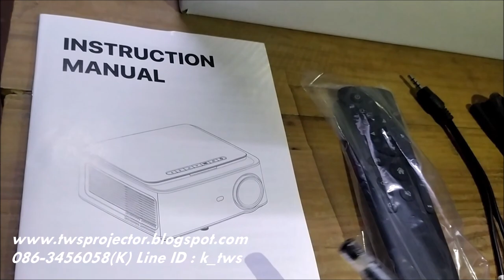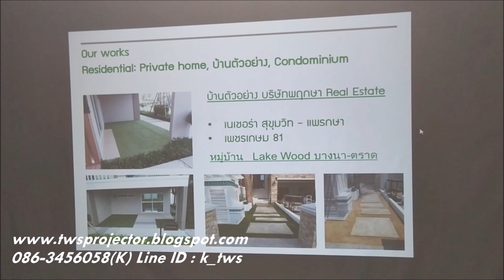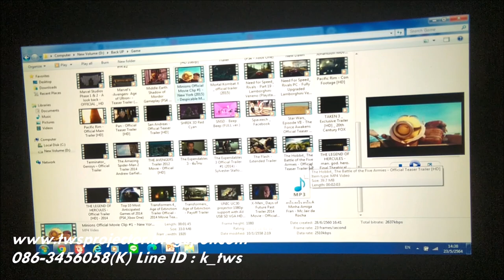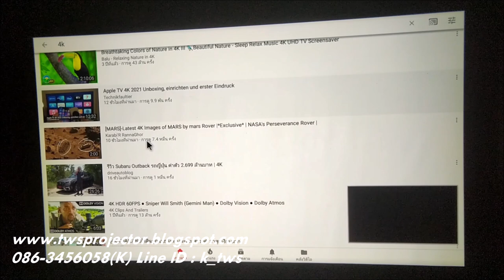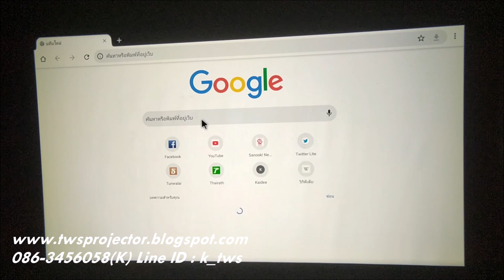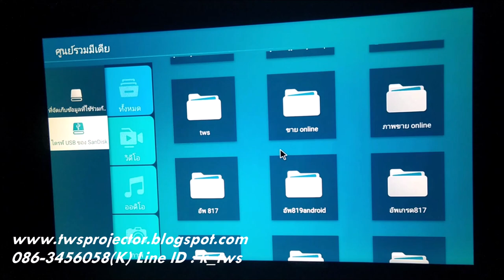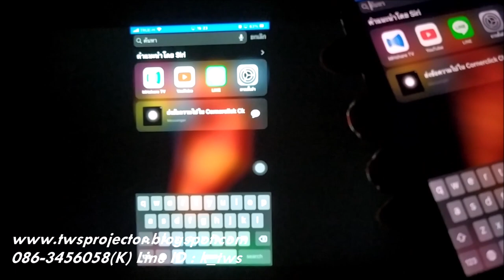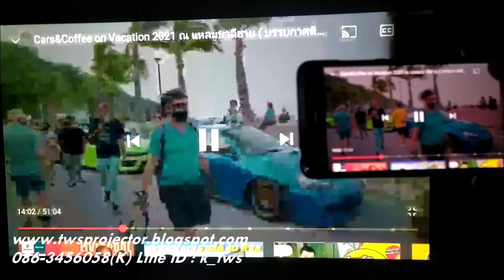Projector RD828 Android 9.0 FULL HD Wifi and Multiscreen version ( 2in1) 5,500 Lumens ราคา 5,590 บาท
LED Projector Regal  RD828 Android  9.0 FULL HD Wifi  And Muliscreen เเท้ๆ1920X1080  เเท้ๆ สว่างสุด 4500 Lumens(ALL IN )เป็น LED Projector  ราคาถูกสุดคุ้มพิเศษเพียง 6,350  บาท  เท่านั้น
 รุ่นนี้สำหรับใช้ present งานเเละความบันเทิงได้ดีมากๆ เป็นรุ่นที่มีความละเอียดสูง ระดับ FULL HD 1920x1080 ความสว่างสูงถึง 5500ลูเมน    *** Lot ใหม่ 08/2022  เปลี่ยนจอใหม่ ภาพสวย เเละ สว่างเดิม ***
ซื้อวันนี้ เเถม ฟรี เเอฟ Youtube premium ดูยูทูป ไม่มี โฆษณา ได้ทันที

รุ่นนี้สำหรับใช้ present งานเเละความบันเทิงได้ดีมากๆ เป็นรุ่นที่มีความละเอียดสูง ระดับ Full HD1920x1080  ความสว่าง 5500ลูเมน เเละเป็นระบบเเอนดรอย 9.0  คุ้มสุดของโปรเจคเตอร์ ปี2021  มี Wifi 2.4 G เเละBluetooth  ท่อง Internet ได้เลยทันที เข้า Youtube  Netfilx  ดูทีวี Online ได้ทุกช่อง  ภาพเนียนตาสีสวยเป็นธรรมชาติ  มีลำโพงในตัวเสียงดี  เชื่อมต่อ โทรศัพท์มือถือเเบบไร้สายนำภาพขึ้นจอได้ทั้งระบบ IOS เเละ Android

สำหรับท่านที่กำลังจะต้องการโรงภาพยนตร์(Home Theater)ส่วนตัวในราคาสบายกระเป๋า สามารถต่อ เข้ากับเครื่องเสียง เพื่อ ความกระหึ่ม ด้วยขนาดการฉายภาพได้ใหญ่ถึง 200 นิ้ว สามารถฉายบนผนังห้องได้โดยตรง โดยไม่จำเป็นต้องมีจอฉายภาพ

สามารถดูหนังฟังเพลง จากเครื่องเล่น DVD ,VCD , USB,HDMI, เป็น MEDIA PLAYER ในตัวเล่น หนัง เพลง จาก USB ได้เลยไม่ต้องง้อเครื่องเล่นอีกต่อไป

คุณภาพเกินราคาทาง เรานำเข้าโดยตรงจากโรงงานผู้ผลิต ที่ได้มาตรฐานการผลิต  โปรเจ็คเตอร์  (projector) สินค้ารับประกัน 1ปีเต็ม สินค้าซื้อไปแล้วภายใน 7 วันถ้ามีปัญหาทางเราเปลี่ยนให้ใหม่ทันที  เงื่อนไขการ รับประกันไม่นับรวมความเสียหากจากการเกิดอุบัติเหตุในทุกกรณีเเละการเสียหายจากการนำไปใช้งานผิดประเภท

สามารถต่อเข้ากับ โน้ตบุค ,ไอแพท,  ไอโฟน  สำหรับการ เสนองานต่างๆ ได้ดี ด้วยค่าความสว่างมากถึง  4500 ลูเมน ความละเอียด ระดับ FULL HD 1920x1080

มีระบบอินเตอร์เฟซ : AV  / USB x2/HDMI x2/ Audio in ,Out ,ช่องเสียบ สาย Lan
มีปุ่ม Keystone  ปุ่มปรับคางหมู ได้45 องศาเป็นเเบบดิจิตอล สามารถฉายเอียงเครื่องได้

ใช้เทคโนโลยี่หลอดภาพ LED ที่มีอายุการใช้งานได้นานถึง 50,000 ชั่วโมง

- ได้รับมาตรฐาน CE.ROHS.FCC

คุณลักษณะ

  - การออกแบบ  ที่สมบูรณ์และ  ช่อง ระบายความร้อน ที่มีประสิทธิภาพสูง

  - อายุการใช้งาน หลอดไฟ LED มีอายุยาวนานกว่า 50,000 ชั่วโมง และให้ภาพสีที่สวยงามมากขึ้น

  - ได้รับสิทธิบัตรเทคโนโลยีการแสดงสี

  - การปั้มเลนส์ ทำได้ง่ายขึ้นและเร็วขึ้นเพื่อปรับโฟกัสของภาพ

  -  ใช้เทคโนโลยีระบบระบายความร้อน ด้วยความเย็นมีปั้มระบบทำความเย็น ทำให้การทำงานของเครื่องมีอายุ
      การใช้งานที่ยาวนาน

   - อัตราส่วนภาพ 16:9/4:3

  - ระบบการ ออกแบบการป้องกันฝุ่นที่ดีจึงไม่จำเป็นต้องทำความสะอาด

  -  มีความละเอียดระดับFULL HD1920x1080

  ข้อมูลจำเพาะของ Android
- CPU : ARM Cortex 64 bit
- GPU : Mail  G31
- RAM : 1GB DDR3
- ROM : 8 GB
- Version : Android 9.0 PIE
- Bluetooth
- Wifi 2.4 G

ฟังก์ชั่น หลัก: มัลติมีเดีย LED  โปรเจ็กเตอร์ Android  Bluetooth
ระบบ ภาพ: จอแอลซีดี
หลอด: LED
ความละเอียด  :  FULL HD 1920x1080
ความละเอียด ที่รองรับ :  FULL HD 1920x1080
ระบบ  Wifi 2.4G
สี  16.7K
อัตราส่วน : 4:3/16:9
ความสว่าง: 4500 Lumens
ความคมชัด : 3500:1
เลนส์ : F = 125
Keystone  ปรับภาพเเบบดิจิตอล +- 45 องศา เเละวางเครื่องเอียงได้
มีคู่มือการใช้งาน
ขนาดภาพ : 45-200  นิ้ว
ระยะ ฉาย :1.5 - 4เมตร
ขนาดตัวเครื่อง 260x230x110 MM
ช่องต่อจากภายนอก  AV /HDMI*2/ ช่องต่อ USB*2/ ช่องต่อสาย Lan/ Jack Audio3.5 MM
พอร์ต : USB ; AV  / หูฟัง 3.5 มม. /ช่องต่อสาย Power cable
Multimedia Player สนับสนุน รูปแบบ ไฟล์:
รูปแบบเสียง MP3/WMA/ASF/OGG/AAC/WAV
รูปเเบบวีดีโอ  3GP(H263,MPEG4)/AVI(XVID,DIVX,H264)/MKV(XVID,DIVX,H264)/FLV(FLV1)
                       MOV(H264)/MP4(MPEG4,AVC)/MPG(MPEG1)/VOB(MPEG2)/RMVB(RV40)
รูปแบบภาพ : JPEG / BMP / PNG
รูปแบบ E-book : TXT
OS ภาษา : 23 ภาษา อังกฤษ,จีน,Polski , รัสเซีย, เยอรมัน , สเปน, เช็ก, ฯลฯ
แหล่งพลังงาน:
           - Input: AC 100 -240V 50/60Hz
           - Output: 220 V
           -Power  : 170W
ลำโพง : Hifi 3 W * 2

อุปกรณ์ในกล่อง
-คู่มือการใช้งาน
-สาย Power Cable
-สาย AV 1เส้น
-รีโมทคอนโทรล
-สาย HDMI

สอบถามข้อมูลเเละดูรายละเอียดเพิ่มเติมได้­­ที่